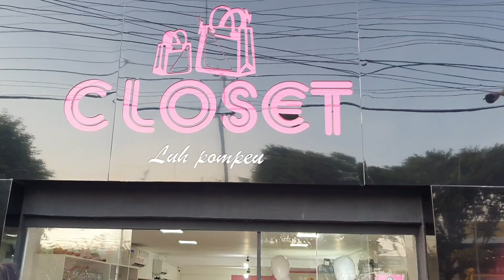segundo dia da promoção ❤❤ falei o que eu fiz /rotina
SEGUNDO DIA DA PROMOÇÃO ❤FALEI OQUE EU FIZ NA PROMOÇÃO/ROTINA...